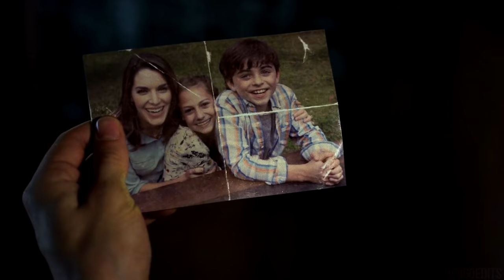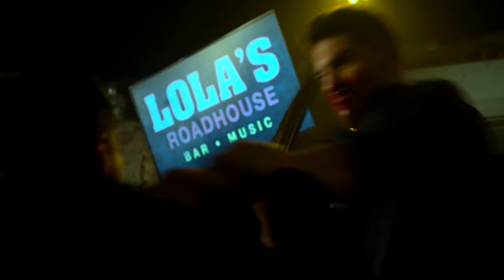Frank Castle || Soldier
Hey.

This is just a little video I did for all the Frank Castle Fans.

FANDOM: The Punisher
Software: SVP 16
Song: Soldier~ Flurie

Random words:

The Punisher    Frank castle   Netflix   Flurie